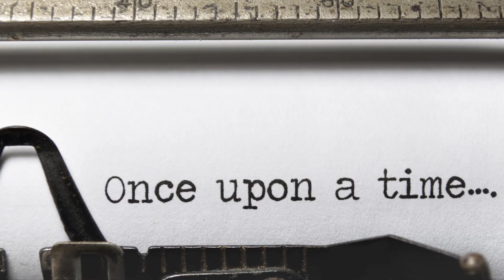Brand Marketing - 10 Ways to Define Your Brand Story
“Once upon a time.”  This might be a phrase that comes right to mind when I talk about “Telling Your Story.”  You might think that we’re talking about the comparison between a good guy and bad guy or taking you on a journey to find a happy ending.  The answer is yes!  Believe it or not, all of these elements can be used when talking about an artist, brand or entrepreneur.  But how does a powerpoint presentation fit into something like this?  How can a Youtube spot promoting a product be displayed in such a way?

There is a story behind every business, entrepreneur, or creative person!

We're here to collectively learn the power of storytelling to drive success, growth, and influence.  I've worked in media and marketing for almost 10 years now.  I love research and essays so I'm here to share all my experience and finds throughout my career working with brands like Sony, Universal, Directv, etc!

** Weekly Research and Experiments on New Media!

SOCIAL MEDIA